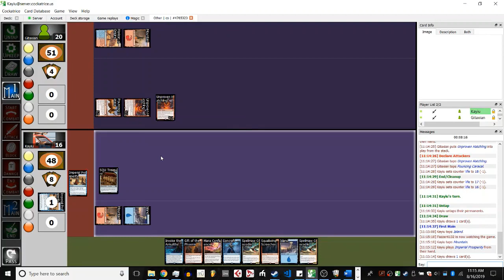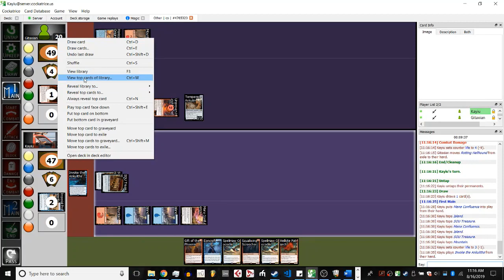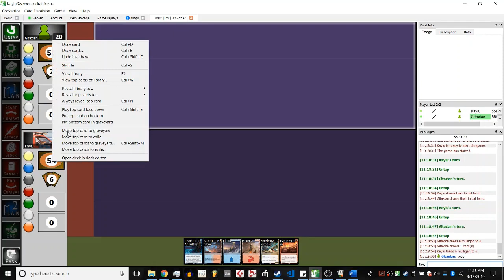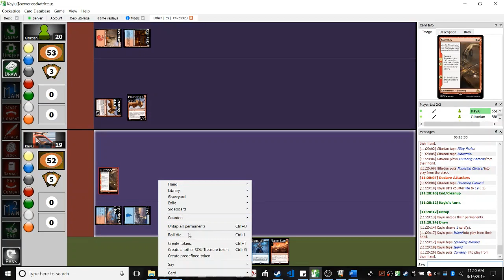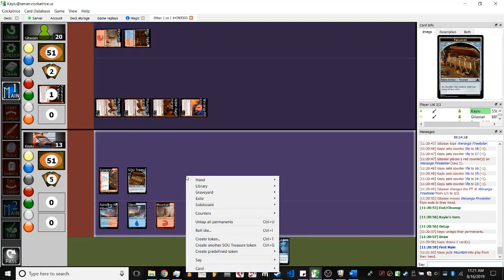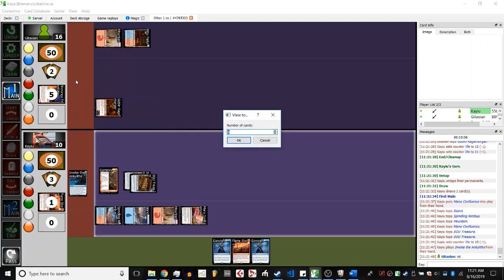SOU Constructed Tournament 2 - Gitaxian (Ru Aggro) Vs. Kayiu (Invoke Combo)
Loser's Round 1 Match for the Scriptures of Urshad Rotation Custom Standard Tournament.

The art on the left is by Rudy Siswanto and can be found
The art on the right is by Nathaniel Himawan and can be found

What is Custom Standard? Custom Standard is a rotating Magic: The Gathering format made entirely out of custom sets. The current rotation consists of Jannada, Custom Core 18, Hollows of Lordran, Rakoa, Eralou, and Scriptures of Urshad.